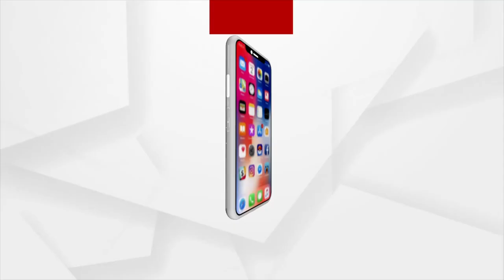ସମୁଦ୍ର ଲହଡ଼ିରେ ପୁରୀକୁ ଭାସି ଆସିଛି ରାମସେତୁ ଶୀଳା। ପାଇଛନ୍ତି ପୁରୀର ଜଣେ ବ୍ୟକ୍ତି।